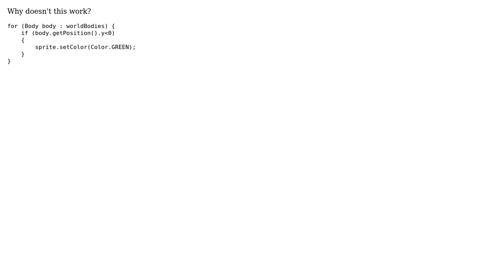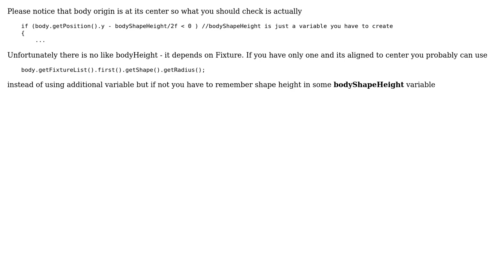Libgdx box2d how to get the current body position